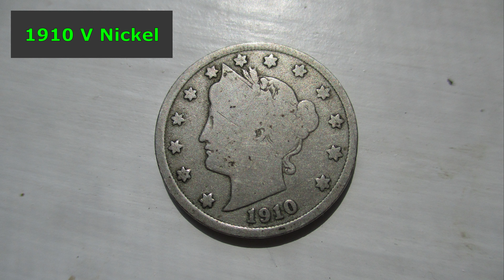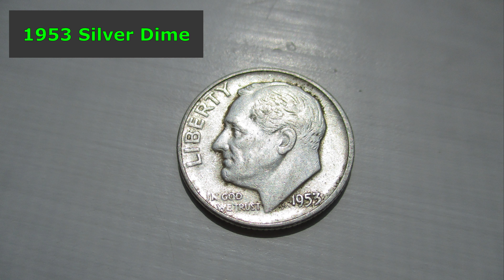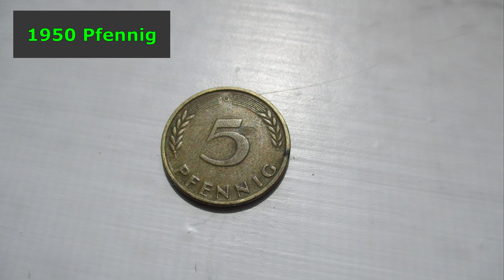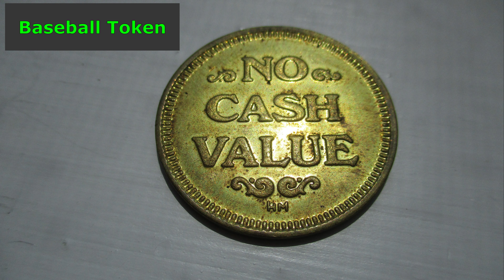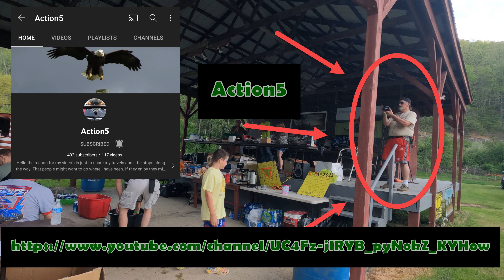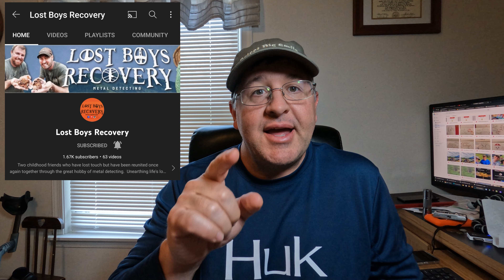XP Deus 2 Silver at Dirt Digging PA - Part 2 It was a great time enjoy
Silver coins found
Civil War Bullet
War Nickel
V Nickel
Rings

Cameron County Fairgrounds
Emporium, PA

Timecodes:
0:00 Intro
0:14 Scenes From Part 1
0:56 Everything hunt
1:21Fast Times
1:58 Coin 1
2:16 Button
2:31 Ring
2:39 Swing
2:42 Coin 2
2:56 Civil War
3:16 Coin 3
3:32 Swing
3:36 Money Hole
4:32 Swing
4:37 Coin 4
4:57 Coin 5
5:11 Ring
5:15 Swing
5:21 Coin 6
5:37 Coin 7
5:54 Lost Boys Recovery
6:16 Bee Time
6:40 The stage
6:57 Action 5
7:14 Prize time
7:28 Lunch time
7:50 What's to come
9:25 Thanks for watching